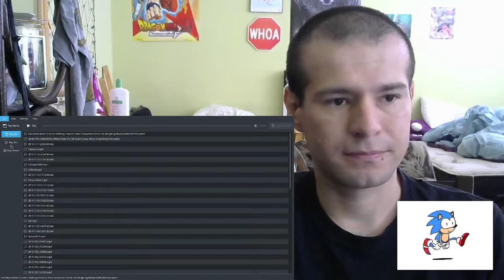Oh yes thanks sonic the hedgehog movie 2020!!!!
Fix movie finally Best. Look sonic same the video game that 100% 🤩💯

Fabio's say Hi

My name is fabio and I am deaf. I use KDE neon most best KDE desktop. I work skill art and video. I help you how to learn. Just My video game the show video live much fun enjoy.

No support windows and mac os. Only linux

Thanks join us

(sonic the hedgehog movie, Sonic, sonic the hedgehog, Deaf, Movie, Video Game, Gaming and Sega)